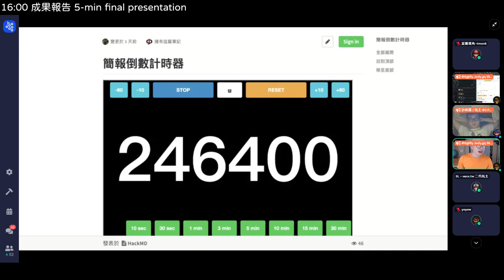g0v tw hackath44n — 成果發表 — skioji x jody ／ fly — 第肆拾肆次黑客松